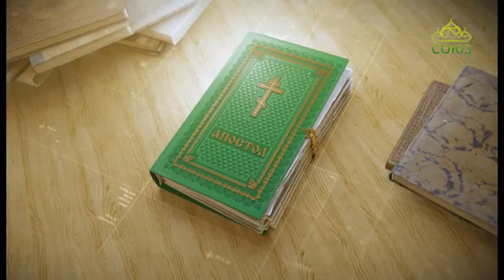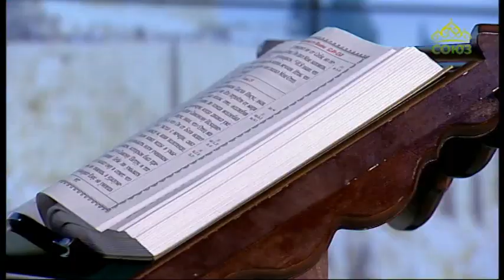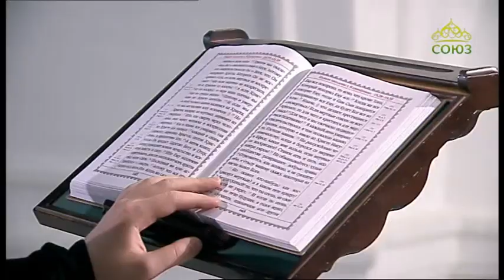Читаем Апостол 13 февраля 2020. Первое соборное послание апостола Иоанна Богослова. Глава I,8 - II,6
Если говорим, что не имеем греха,- обманываем самих себя, и истины нет в нас. Если исповедуем грехи наши, то Он, будучи верен и праведен, простит нам грехи наши и очистит нас от всякой неправды.

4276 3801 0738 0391 (карта сбербанка)